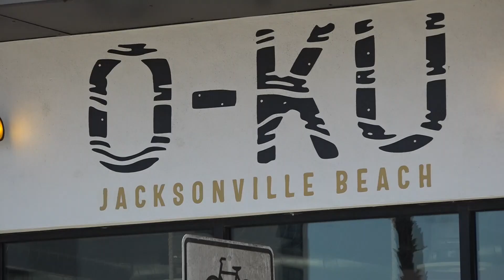Woman arrested in Jacksonville Beach shooting death near pier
Akiyah Price, 28, is accused of shooting a person to death Sunday night, in the 100 block of 4th Avenue in Jacksonville Beach near the pier in front of Oku eatery.